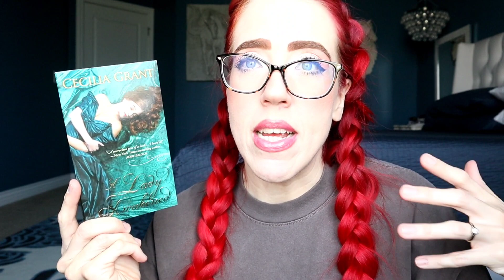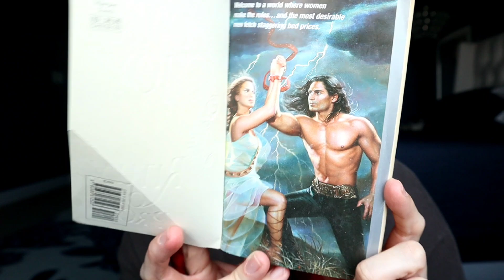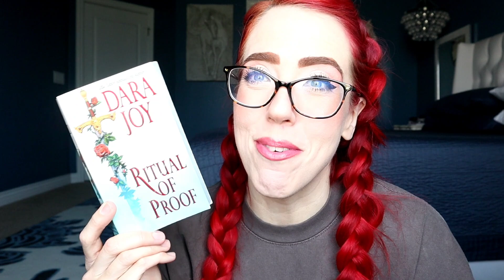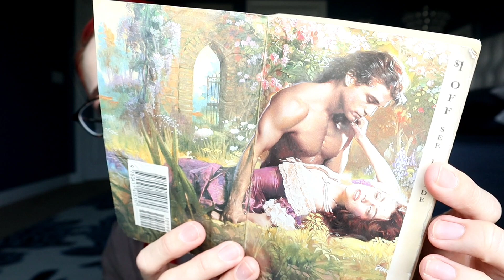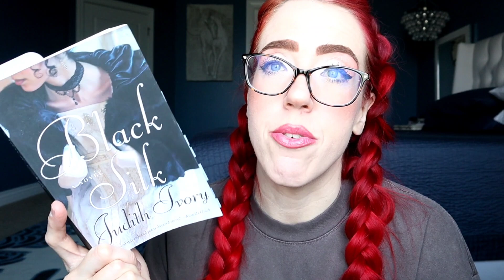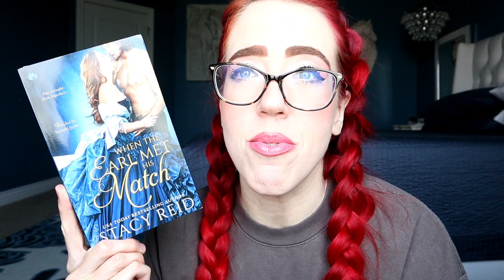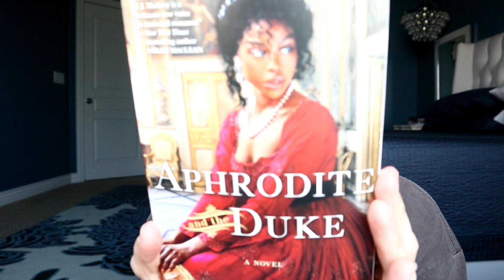Historical Romance TBR! August Romance Readathon!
💕 Crystal